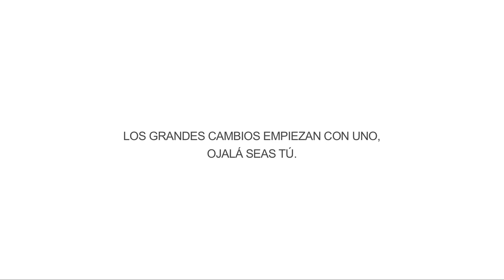CANACINE :: No a la piratería (3)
AMCI se suma a las acciones contra la piratería que afectan la industria cinematográfica.